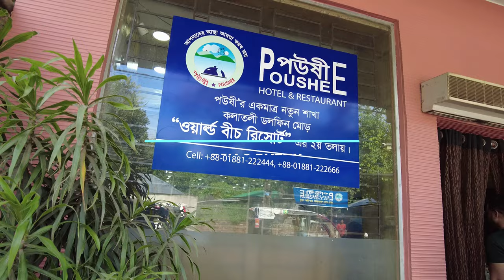Poushee Restaurant, Cox's Bazar | Best Restaurant In Cox's Bazar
Cox's Bazar Best Restaurant | Poushee Restaurant, Cox's Bazar | Bangladesh Travel

I had my lunch Poushee Restaurant, and it was a good experience. Our group had a variety of fish items and an array of mashed items (Bhorta).

Chapters:
0:00 Intro
0:15 Poushee Restaurant Entrance
0:30 Inside Poushee Restaurant
0:45 Foods Served

12-Day Bangladesh (Dhaka & Other Places) Trip Travel YouTube Shorts Videos Playlist